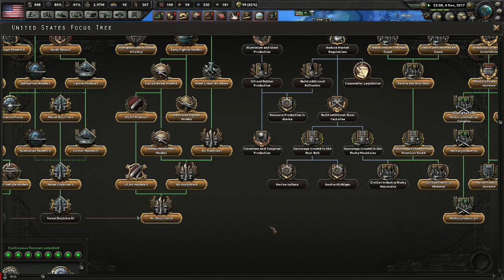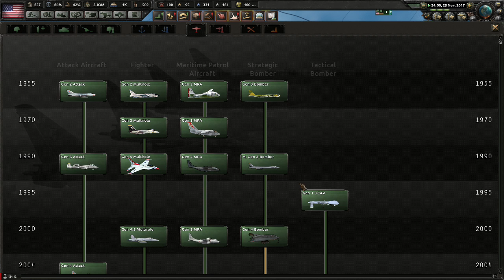USA #22- Let´s Play Millennium Dawn: Modern Day Hearts of Iron 4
Mods used: Millennium Dawn: Modern Day, Modern Generals
Hearts of iron 4 latest Patch 1.5.4 Cornflakes
Please do not make racial or political oriented commentaries. This is a game and is beeing played for fun and
there is no political view or intention regarding this campaign´s gameplay
The audio commentary is of low quality, aparently there are some recording, windows and microphone software issues
this will be fixed as soon as possible. Very sorry for this inconvinience